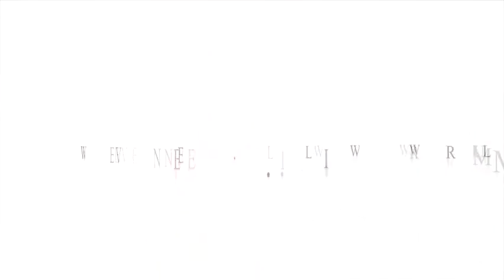The Heart Truth Fashion Show: Amy Sky wearing Freda's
The Heart Truth Fashion Show: Amy Sky wearing Freda's. LG Fashion Week 2009.